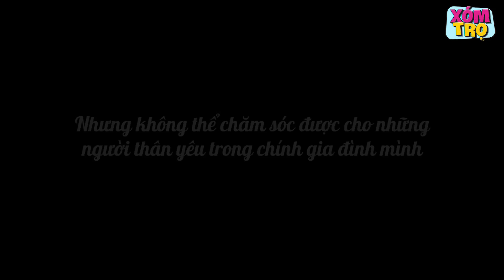Con Trai Hắt Hủi Mẹ Già Bị Nữ Tổng Giám Đốc "Xử Đẹp"| Nữ Tổng Giám Đốc T.2